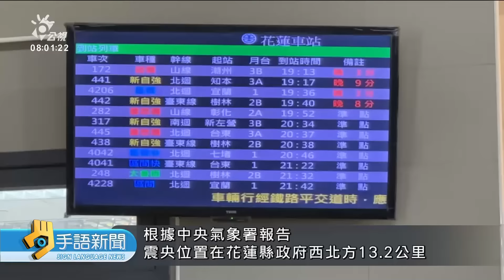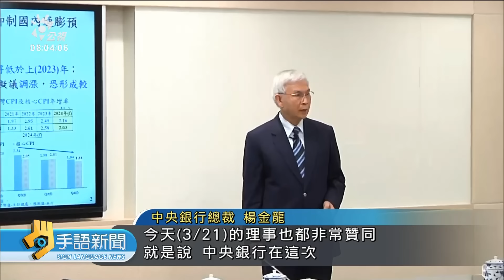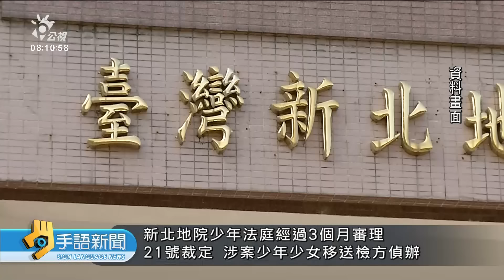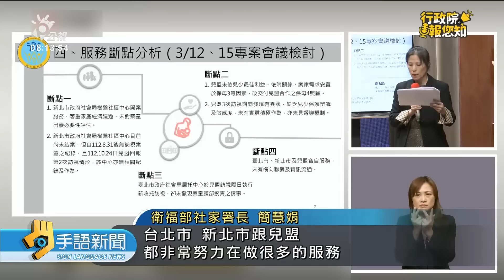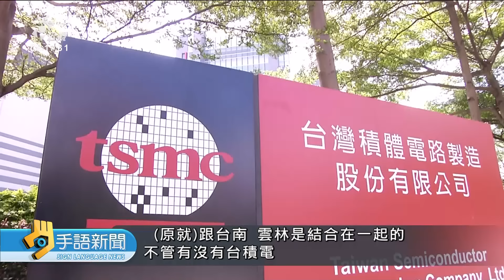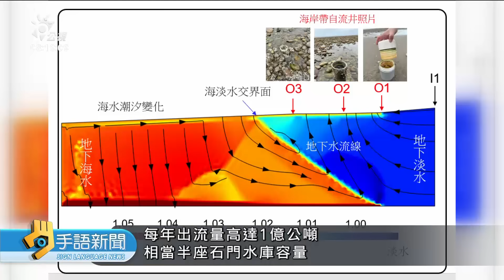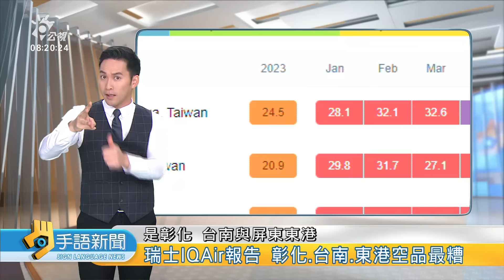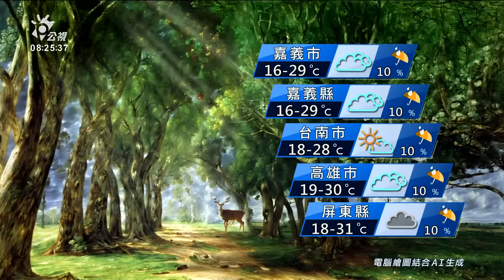20240322 公視手語新聞 完整版｜花蓮昨晚規模5.3地震 花宜中投震度4級